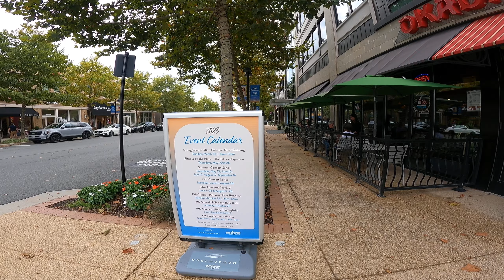4K Walking Downtown One Loudoun 2023-09-10 - GH010776